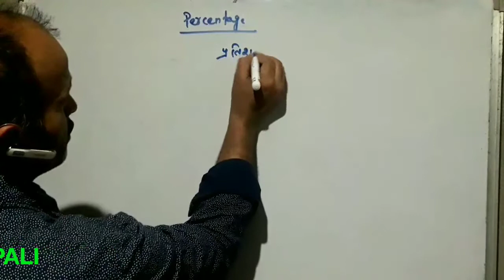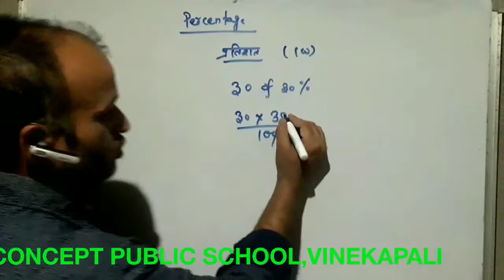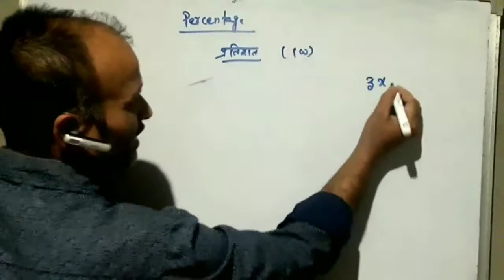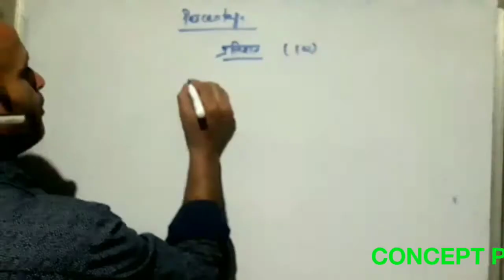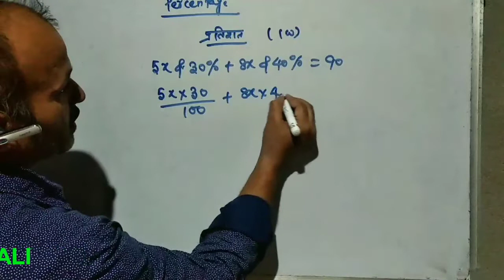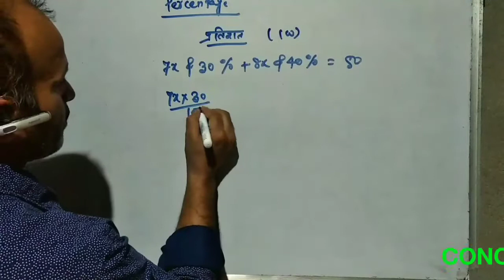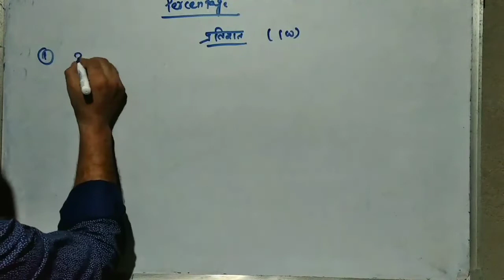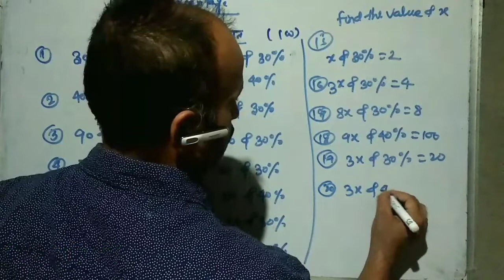PERCENTAGE CONCEPTPUBLICSCHOOL SURYAKANTPATHAK youtubeindia